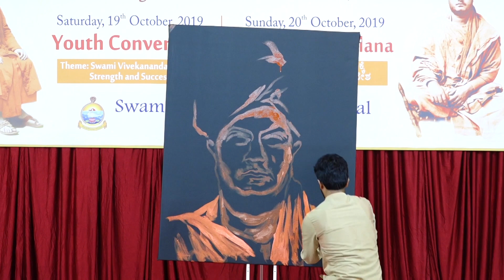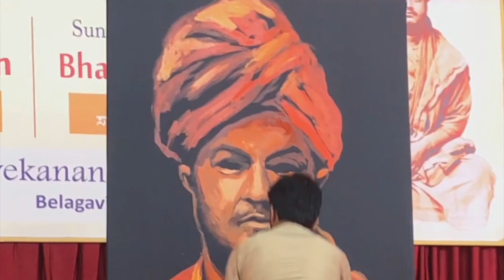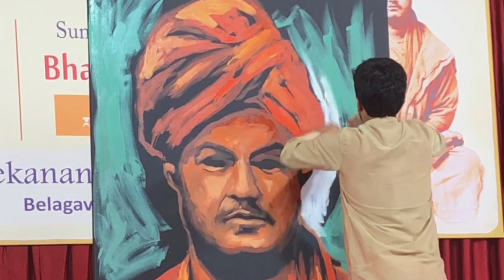Swami Vivekananda Live Art!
Artist Vilas Nayak performs live at Swami Vivekananda Memorial, Belagavi. A very special place where Swami Vivekananda himself stayed for few days in 1892